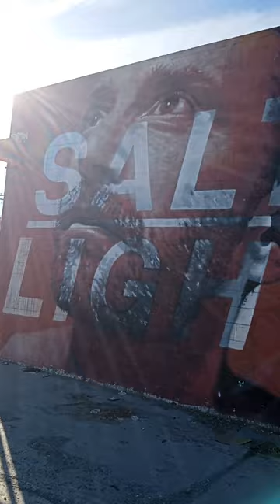November 27, 2022